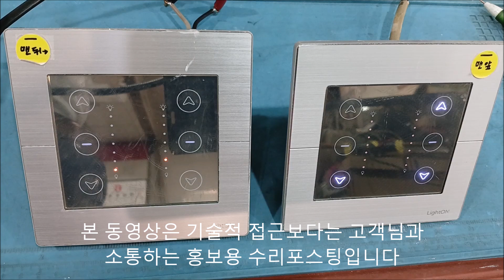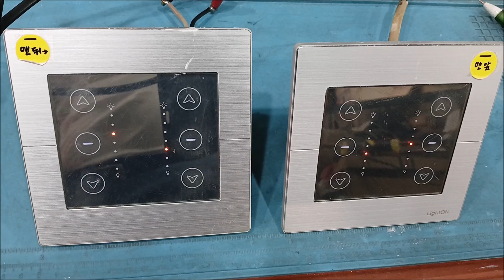에이비아이시스템스 AL D320 전자식스위치수리 터치스위치수리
전자제품수리 사설수리전문점입니다 에이비아이시스템스 AL-D320 전자식스위치수리 터치스위치수리 주제로 불이안들어오는 조명스위치수리 리모트콘트롤스위치수리 거실스위치수리 라이트스위치수리 스위치기판수리를 전문으로하는 단종된스위치수리 부품이없어 못고치는 PCB기판수리 메인보드수리 네트워크스위치수리 고장수리에 궁금한내용 전화주시면 친절한 상담과 고장난PCB기판 보내주시면 신속한 응대로 최선을 다하겠습니다 택배주소 전북 남원시 충정로 138 주연테크서비스 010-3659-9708 남원전파사 목수의꿈   Kita minangka bengkel pribadi sing spesialisasine ndandani produk elektronik ABI Systems AL-D320, ndandani saklar tutul, ndandani saklar lampu sing ora bisa, ndandani saklar remot, ndandani saklar ruang tamu, ndandani saklar lampu, lan saklar sing mandheg. bagean repair spesialis ing ndandani Papan ngalih Yen sampeyan duwe pitakonan bab repair Papan PCB sing ora bisa didandani, repair motherboard, ndandani ngalih jaringan, utawa ngatasi masalah, hubungi kita kanggo rembugan loropaken lan ngirim kita Papan PCB rusak paling apik kanggo nanggapi kanthi cepet Alamat: 138 Chungjeong-ro, Namwon-si, Jeollabuk-do Juyeon Tech Service 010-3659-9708 Namwon Radio Service Carpenter's dream.